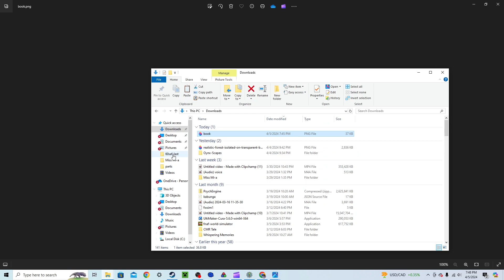me jamming letters together to sound cool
This texttile does qeifufuiufg amounts of damage! :D